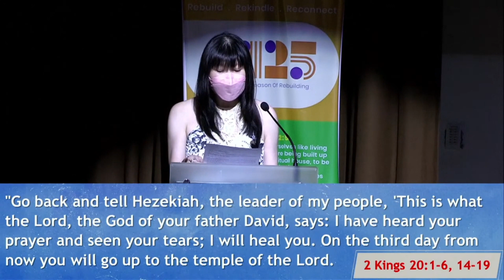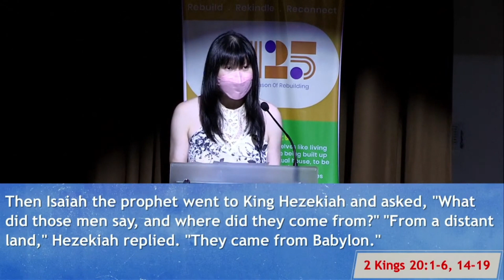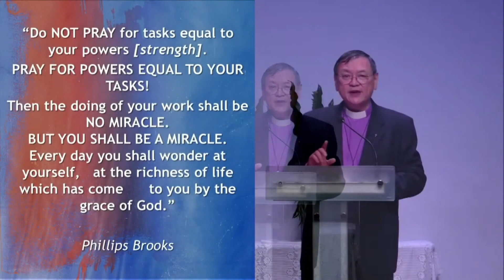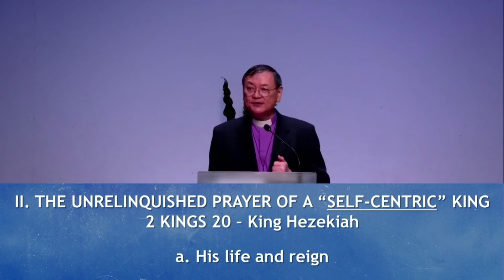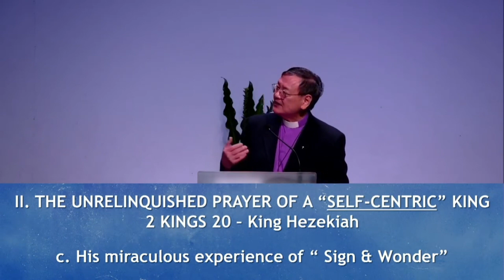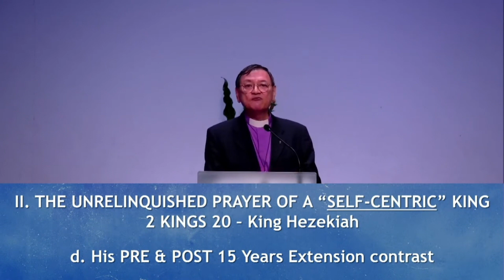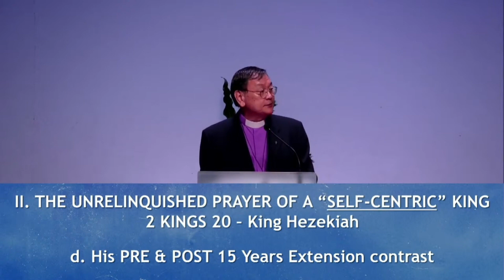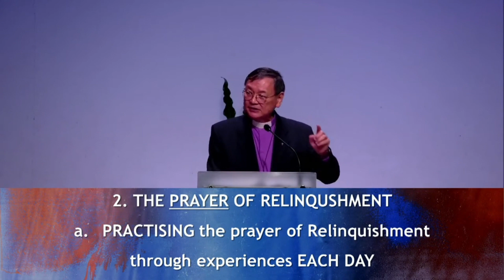30th Oct 2022- Bishop Emeritus Dr Ong Hwai Teik -Be Careful What You Ask For